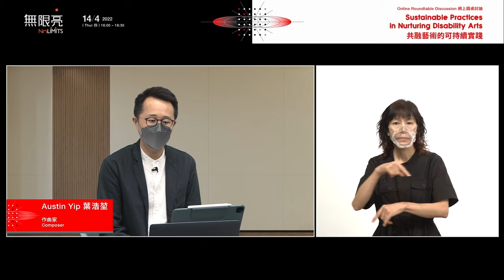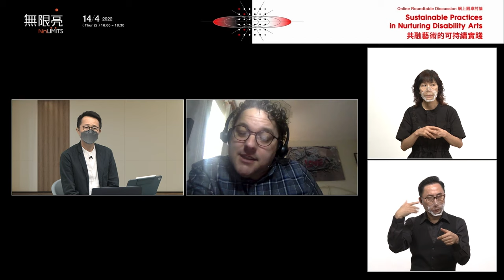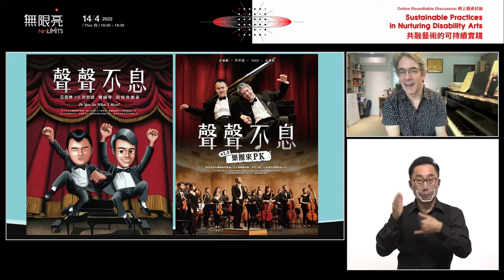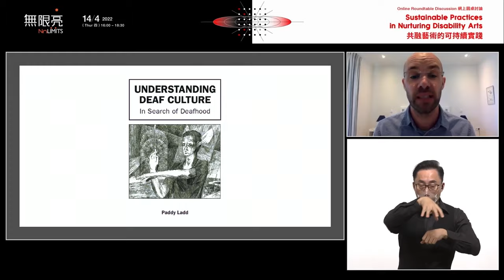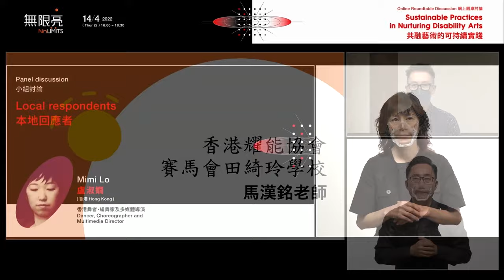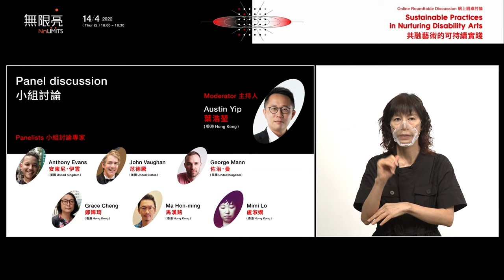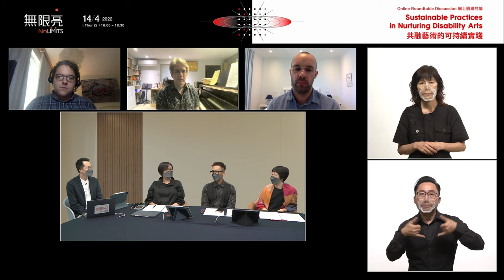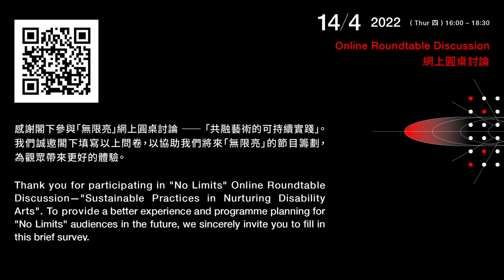【2022 無限亮網上圓桌討論回顧】共融藝術的可持續實踐 Sustainable Practices in Nurturing Disability Arts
賽馬會「無限亮」教育及社區外展節目系列《網上圓桌討論：共融藝術的可持續實踐》已於4月中順利舉行，感謝各界人士踴躍參與及積極回應。很榮幸邀請了三位專題講者分享他們在不同地區進行展能藝術的工作和體驗，讓參加者更了解共融藝術在柬埔寨、台灣和英國的最新發展。

The Jockey Club “No Limits” Education and Community Programme series “Online Roundtable Discussion: Sustainable Practices in Nurturing Disability Arts” was brought to a close in mid-April, having drawn an enthusiastic response from participants. We thank our three overseas speakers, Anthony Evans, John Vaughan and George Mann, for their very generous contributions in presenting participants with inspiring ideas about sustainable practices in nurturing disability arts in Cambodia, Taiwan and the United Kingdom.

00:00 - 06:02 歡迎辭 Welcoming Remarks
06:02 - 25:43 柬埔寨共融藝術的營運與實踐 Arts and Disability within a Cambodian Context
25:43 - 50:06 聲聲不息 — 一個台灣視障音樂家的育成故事 Can You See What I Hear? The Personal Story of Nurturing a Visually Impaired Musician in Taiwan
50:06 - 1:12:45 共融劇場製作的協作 — 機遇與挑戰 The benefits and challenges of collaborative and inclusive theatre-making
1:12:45 - 1:13:29 小組討論介紹 Introduction of the panel discussion
1:13:29 - 1:18:19 本地回應者鄭嬋琦（香港）Grace Cheng (Hong Kong), Local Respondent
1:18:19 - 1:24:17 本地回應者馬漢銘（香港）Ma Hon-ming (Hong Kong), Local Respondent
1:24:17 - 1:30:50 本地回應者盧淑嫺（香港）Mimi Lo (Hong Kong) , Local Respondent
1:30:50 - 2:22:43 小組討論 Panel Discussion
2:22:43 - 2:24:25 結語 Closing Remarks

「無限亮」由香港藝術節及香港賽馬會慈善信託基金聯合主辦
“No Limits” is co-presented by the Hong Kong Arts Festival and The
Hong Kong Jockey Club Charities Trust